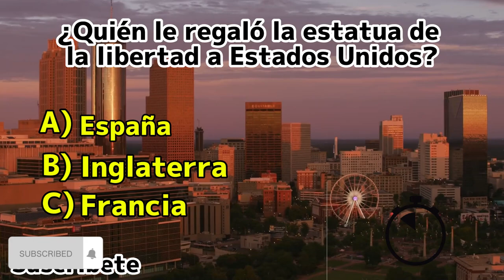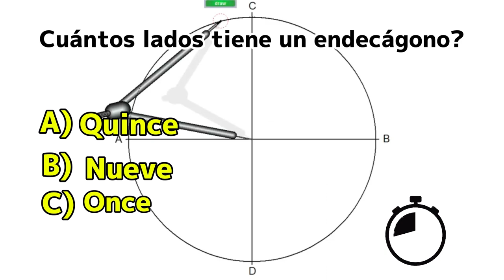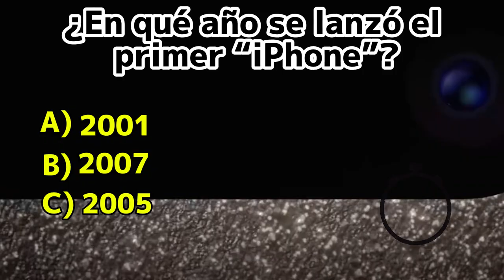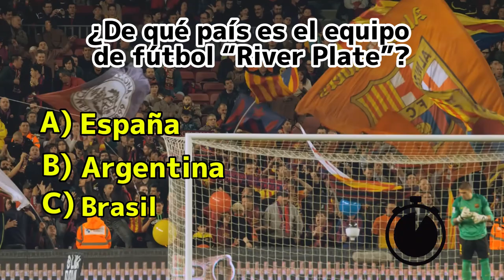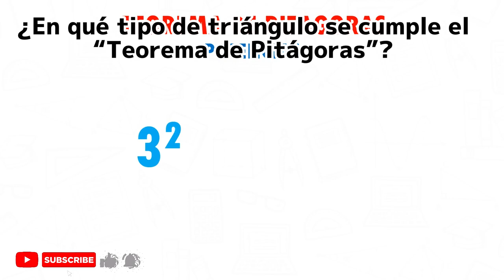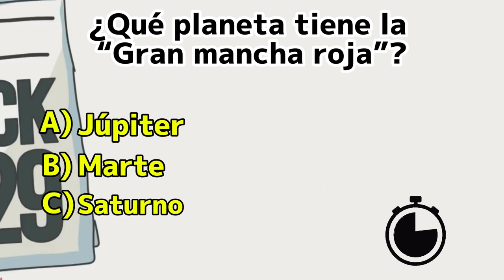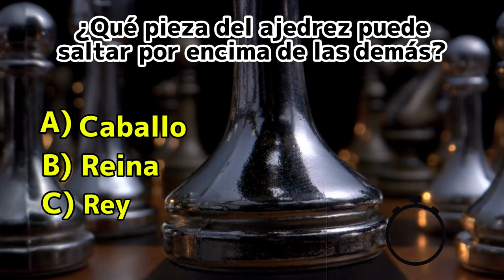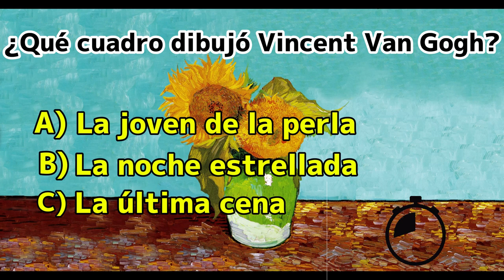PREGUNTAS de CULTURA GENERAL ⏰ | ¿CUÁNTO SABES? 🤔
PREGUNTAS DE CULTURA GENERAL ⏰ | ¿CUÁNTO SABES DE CULTURA GENERAL? | QUIZ DE CULTURA GENERAL 🤔

¿Dónde se encuentra la cordillera del Himalaya?

¿Quién le regaló la estatua de la libertad a Estados Unidos?

¿Qué queso se usa principalmente en la pizza Margarita?

¿Cuál es el río más largo de España?

¿Qué mide el pH?

¿En qué continente se encuentra Brunéi?

¿Cuál es el nombre del actor de “Harry Potter”?

¿Cuántos lados tiene un endecágono?

¿Quién era la Diosa de la Caza en la mitología griega?

¿En qué año se lanzó el primer “iPhone”?

¿En qué país se encuentran los Colosos de Memnón?

¿Quién fue el director de la película “Tiburón” de 1975?

¿Cómo se llama la actriz que interpretó a “Barbie” en la película del 2023?

¿Cuál es la llamada “Hormona del sueño”?

¿Cuál es el país menos poblado del mundo?

¿Quién es el “alter ego” de “Hulk”?

¿De qué país es el equipo de fútbol “River Plate”?

¿En qué país se encuentra la ciudad de Dubái?

¿En qué año se celebraron en España los Juegos Olímpicos?

¿En qué tipo de triángulo se cumple el “Teorema de Pitágoras”?

¿En qué deporte se usa el término “Touchdown”?

¿Qué empresa es la creadora de la consola “PlayStation”?

¿Qué significan las siglas IVA?

¿Cuándo comenzó el Desembarco de Normandía?

¿Quién es considerado el primer matemático de la historia?

¿Cuál es la proteína encargada de transportar oxígeno en la sangre?

¿Qué planeta tiene la “Gran mancha roja”?

¿Quién es el futbolista con más balones de oro?

¿Quién fue el director de la película de “Oppenheimer”?

¿Qué apodo recibe la selección de fútbol de “Países Bajos”?

¿Cómo se le conoce a la caída de la bolsa en 1929?

¿Qué pieza del ajedrez puede saltar por encima de las demás?

¿Cuál fue la capital del Imperio Otomano?

¿Qué enfermedad afectó a los obreros del puente de Brooklyn a finales del XIX?

¿Cuándo se independizó oficialmente Cuba?

¿Cuál es el país más poblado de América?

¿Qué cuadro dibujó Vincent Van Gogh?

 3 (63-70) / 4 (1-29)